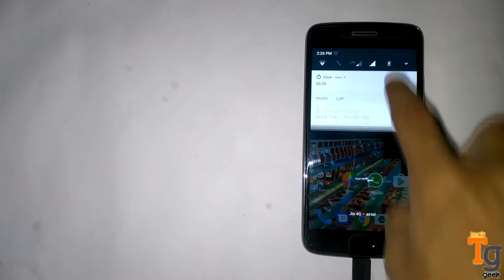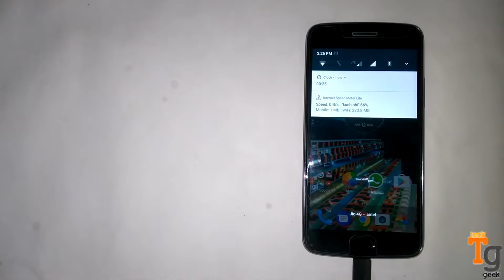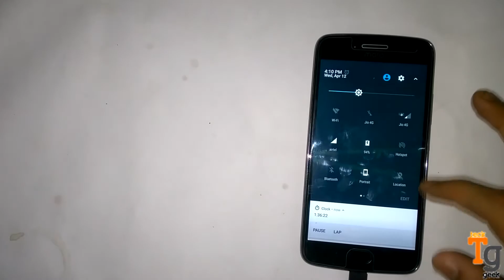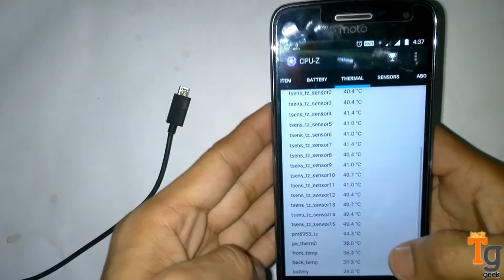moto g5 plus charging test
Hey guys, welcome on my channel teckgeek. In this video iam doing charging test of moto g5 plus with turbo charger. to check how much time this phone take to charge o to 100%.

after watching this video you will know total time required to charge moto g5 plus.